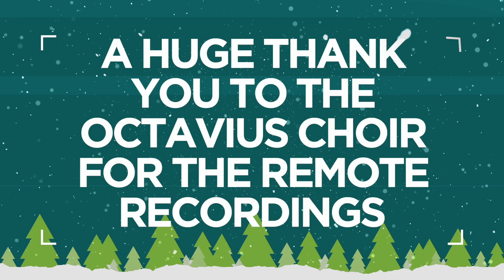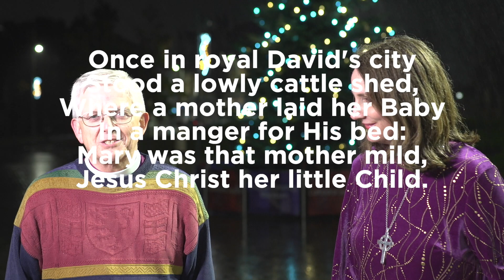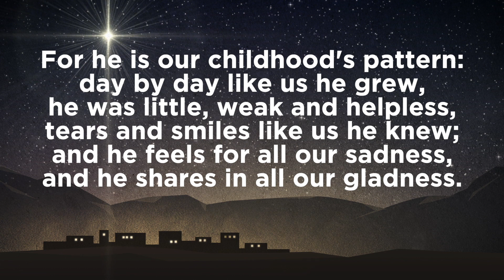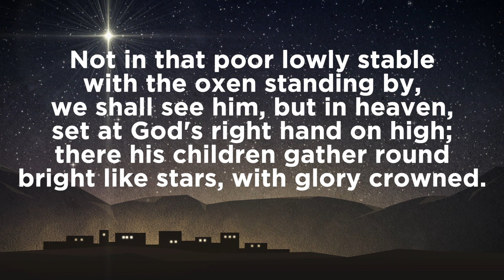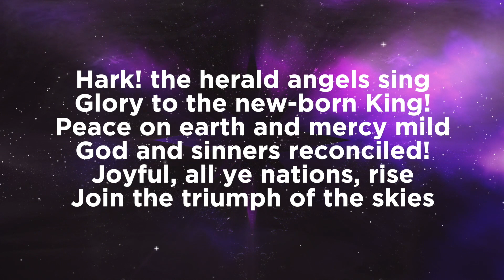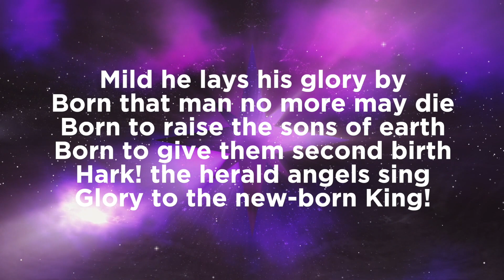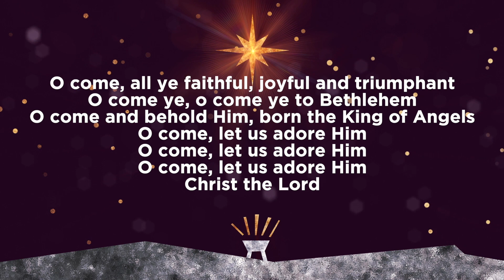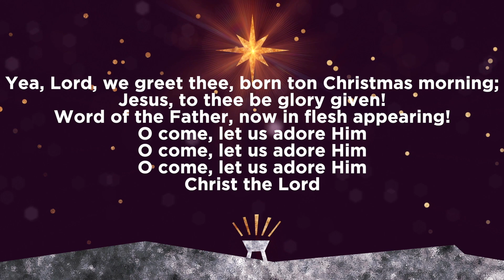Christmas Free For All // A Lancashire-wide Christmas Celebration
Welcome to our Diocesan Christmas Free For All service; a Christmas celebration all across Lancashire!
We've got lots to share with you, including a 'sleigh-ride' around the county visiting a school, parish and hospital with Bishop's Chaplain Sam; plus comedy, carols, a children's Christmas activity and more.
Our video is led by Bishop Julian and Bishop Jill, with a Christmas message from Bishop Philip.
We have a very active channel with at least one message from our Bishops, Archdeacons or The Dean every week plus the Weekly Service.
Other videos and video resources can also be found on the site, with more being added regularly.